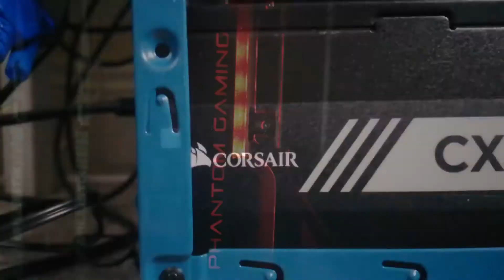ROK's Tailored PCs Ad (Release of the brand new pc range)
Comment, Like and Sub if you liked this video!
HOPE YOU STICK AROUND AND SEE YOU SOON!

This video was recorded on an Oculus Quest 2. Get yours below!